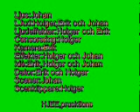kristallen 2 (VERY OLD!!!)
nu är den äntligen här kristallen 2. Den har mer i allt action,humor,censorering och spänning.
XD